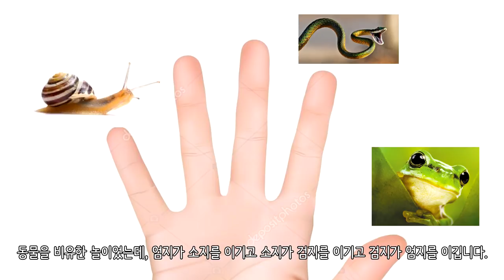묵찌빠가 일본 군국주의의 산물이라고?_가위바위보의 기원_[SES Production]